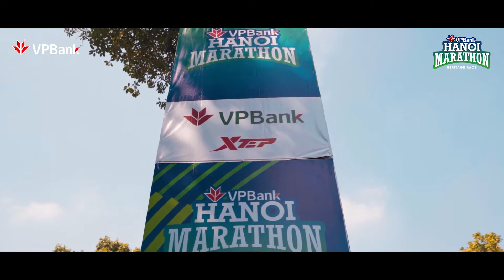VPBank Hanoi Marathon 2019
VPBank Hanoi Marathon là giải chạy quốc tế chính thức của thành phố Hà Nội. Giải chạy do sở Văn hóa- thể thao Hà Nội, ngân hàng VPBank, Liên đoàn Điền kinh Việt Nam, báo Đại biểu Nhân dân, Công ty TNHH Đức Hương Anh (DHA) phối hợp tổ chức. Giải chạy VHM 2019 đã thu hút 7000 vận động viên, tróng đó có hơn 1500 vận động viên đến từ 50 quốc gia vùng lãnh thổ. Cung đường chạy của VPBank Hanoi Marathon là đường chạy hiếm có trên thế giới khi đi qua 11 điểm di sản của Hà Nội.